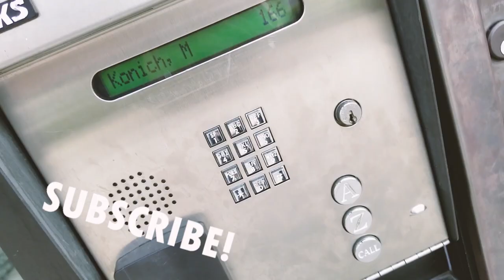Does this dress make my butt look big?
Merch!

Give me a reason to Tweet more, these are my personal thoughts.

I'm also on the thing called Instagram! I post pretty photos with inspiring messages.

You can send me things too!
Claire Michelle
1122 E. Pike St. #641